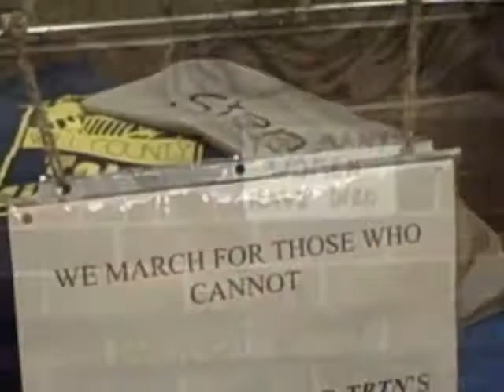Take Back the Night Joliet, IL Oct. 8, 2009